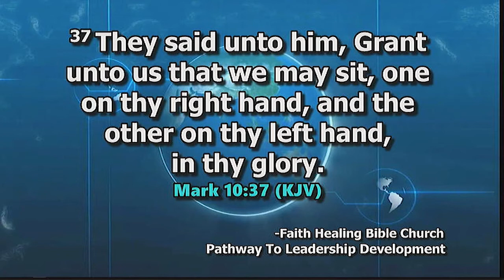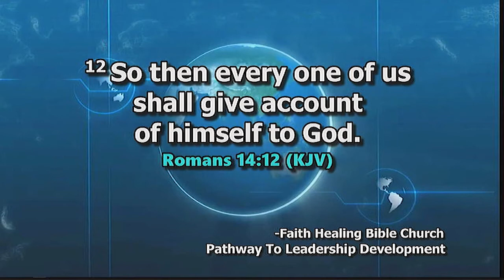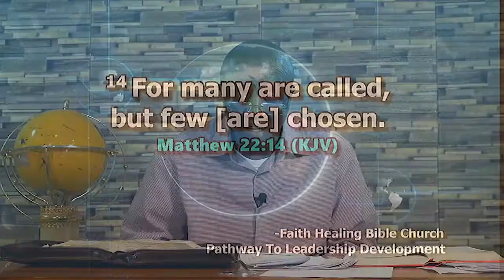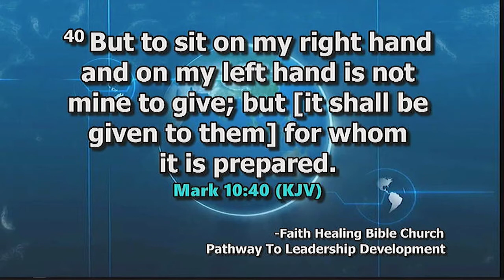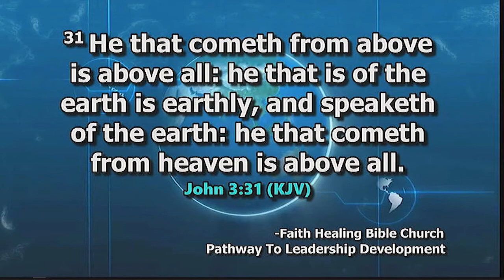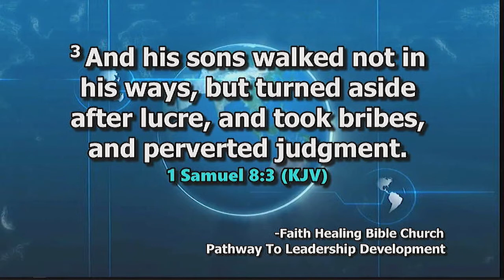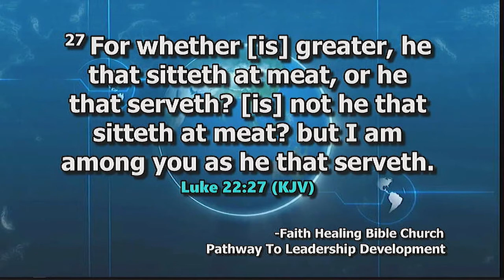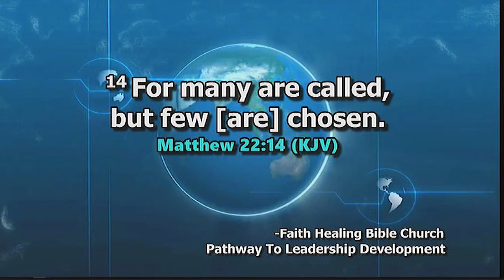Pathway To Leadership Development The Price Of Leadership Pt 1